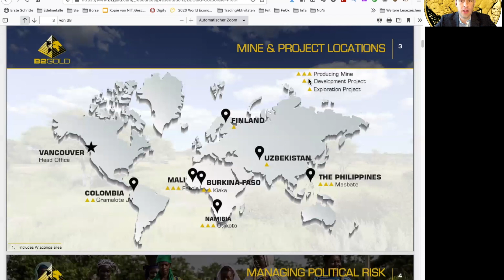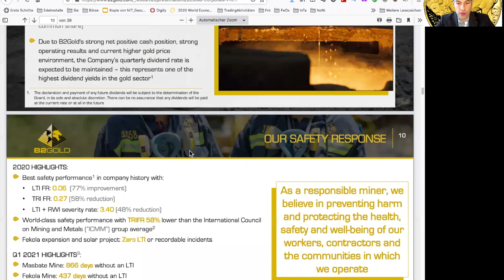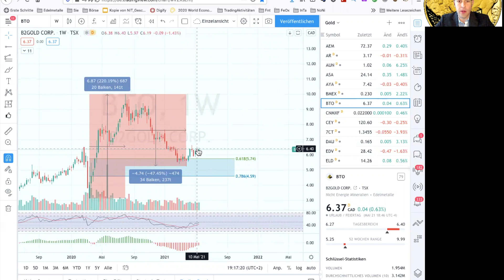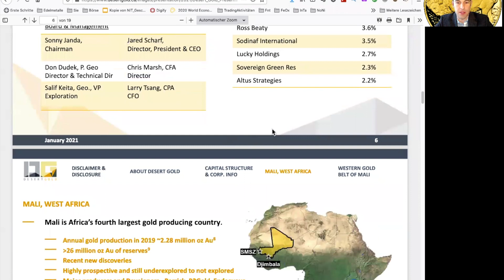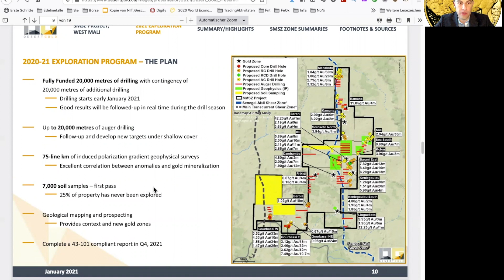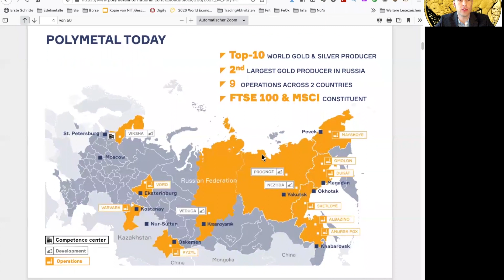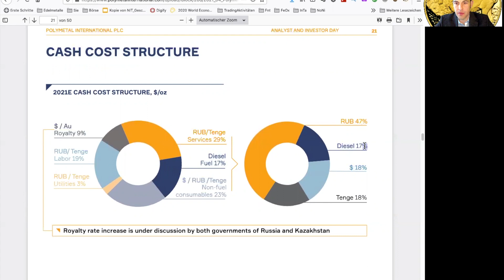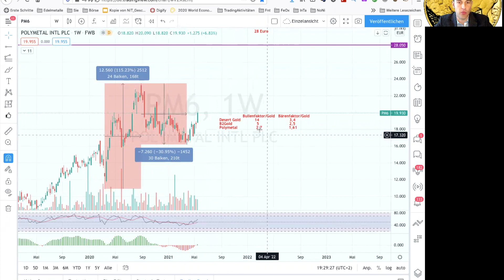Hebel auf den steigenden Goldpreis - B2Gold, Desert Gold Ventures, Polymetal, XAUUSD, Gold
Spendenkonto:- Stichwort Spende:-

-Sehr geehrte Investoren,
Liebe Freunde der Charttechnik und des Geldverdienens,
Hallo Fans und YouTuber,

wenn der Goldpreis steigt, dann erwachen auch die Goldproduzenten und Goldexplorer wieder zum Leben. Meist drehen die großen Goldproduzenten bereits vor dem Goldpreistief wieder gen Norden, weil sich die starken Hände bereits im Vorfeld einer Rallye positionieren. So war es auch dieses Mal, doch mit welchem Hebel, steigend wie auch fallend, kann ein Investor bei dem Einstieg bei Goldproduzenten wie auch Goldexplorer rechnen?